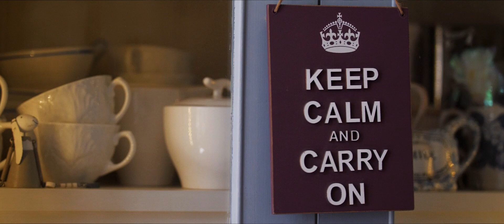Hadil & Stuart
Beautiful Castle Wedding